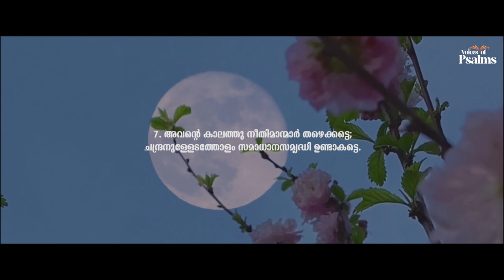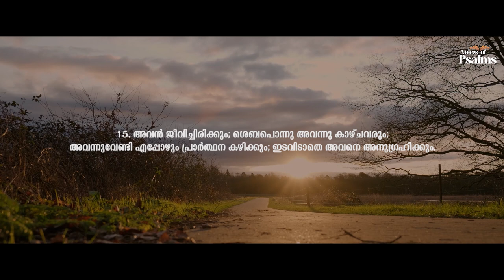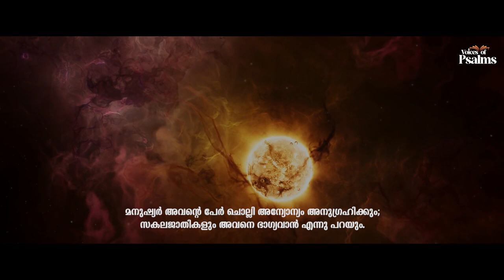Psalm 72 Malayalam VOP | The Reign of the Righteous King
ഞങ്ങളുടെ ചാനലിലേക്ക് സ്വാഗതം,  ഞങ്ങൾ സങ്കീർത്തനങ്ങളിലെ ഗഹനമായ സന്ദേശങ്ങൾ പര്യവേക്ഷണം ചെയ്യുന്നു. ഈ ഉൾക്കാഴ്ചയുള്ള YouTube വീഡിയോയിൽ, നീതിമാനായ രാജാവിൻ്റെ ഭരണത്തെക്കുറിച്ചുള്ള ഒരു ദർശനം അവതരിപ്പിക്കുന്ന സങ്കീർത്തനമായ 72-ാം സങ്കീർത്തനത്തിലേക്ക് ഞങ്ങൾ ആഴ്ന്നിറങ്ങുന്നു.

നീതിയോടും അനുകമ്പയോടും ദുർബലരെ സംരക്ഷിക്കാനുള്ള പ്രതിബദ്ധതയോടും കൂടി ഭരിക്കുന്ന ഒരു ഉത്തമ ഭരണാധികാരിയെക്കുറിച്ചുള്ള സങ്കീർത്തനക്കാരൻ്റെ വിവരണത്തെക്കുറിച്ച് ചിന്തിക്കുമ്പോൾ ഞങ്ങളോടൊപ്പം ചേരുക. ആകർഷകമായ ദൃശ്യങ്ങളിലൂടെയും ചിന്തനീയമായ വ്യാഖ്യാനങ്ങളിലൂടെയും, ദൈവത്തിൻ്റെ സ്വന്തം സ്വഭാവം അനുകരിക്കാനും അവൻ്റെ രാജ്യം ഭൂമിയിൽ കൊണ്ടുവരാനും ശ്രമിക്കുന്ന ഒരു നേതാവിൻ്റെ പരിവർത്തനാത്മക സ്വാധീനം പരിഗണിക്കാൻ ഞങ്ങൾ നിങ്ങളെ ക്ഷണിക്കുന്നു.

നീതിയും സമാധാനവും സമൃദ്ധിയും നിറഞ്ഞ ഒരു ഭാവിയെക്കുറിച്ചുള്ള ഈ സങ്കീർത്തനത്തിൻ്റെ വാഗ്ദാനത്തിൽ കാണുന്ന പ്രത്യാശയും പ്രോത്സാഹനവും കണ്ടെത്തുക.

Psalms Reading : Hannah Annie
Background Music Production: Joshua Pramodh
Video : Joel